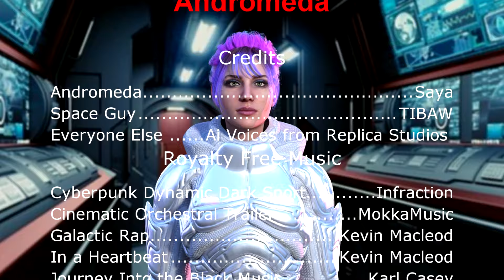Andromeda - A Space Adventure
A short SCI-FI animation I made in my free time with Lady Saya about Aliens. I enjoy animating and like to release them here once in awhile to get feedback.
I am currently getting a procedure for my heart.
The fight to remove cheaters will continue once I recover.

The only two human voices in this were Saya and Mine. All the other characters were voiced by AI.